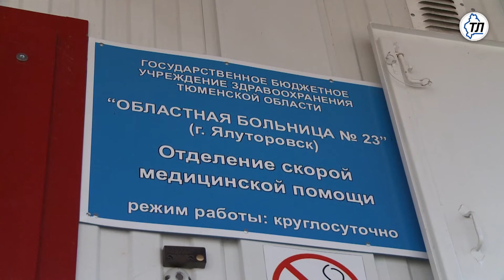Реконструкция развязки в Ялуторовске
Ремонтируемый участок - 12 километров. На месте разбитой дороги появится двухуровневая развязка в четыре полосы и новый мост через Тобол. Его возводят с опережением графика и сдадут к концу года.